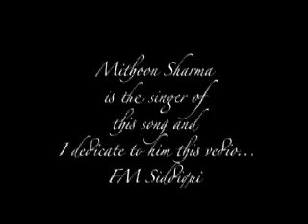Kuch Dard Mujhe Tu Sehne Day | Mithoon Sharma | by fm siddiqui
Sung by Mithoon Sharma .
Directed/Edited by FM Siddiqui
Asstt. Director is Aagha Zeeshan Kham .
Special thanks for Qayyum bhai from Village Darsana Chana ...

Kuch Dard Mujhe Tu Sehne De
Andar Se Zinda Rehne De
Ankhein Banjar Ho Jayegi
Kuch Ashq Mere Tu Behne De,

Honto Pe Hasi Ankhon Mein Nami
Bheegi Si Hai Mere Dil Ki Zameen

Sab Kuch Hasil Hai Aaj Magar
Mit'ti Hi Nahi Kiyu Teri Kami

Neendo Mein Sahi,
Khwabon Mein Sahi
Baahon Mein Teri So Lene De

Wo Chehra Tera Andaaz Tera,
Baatien Teri Ehsaas Tera,
Jo Tere Saath Mein Beete The
Kuch Lamhe Haseen Kuch Shamo Subha
Unko Tu Abhi ae Jaan Meri,
Kuch Daer To Mera Rehne De,